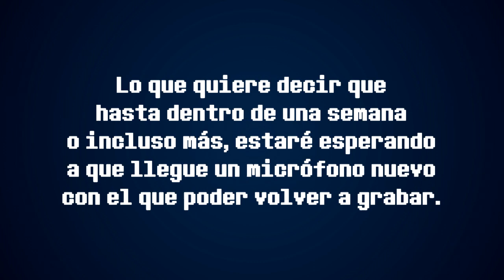Descanse en paz, micrófono de acha. No soportó más mis suaves susurros...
Si ya está todo descrito en el vídeo... para qué quiero una descripcción de un vídeo que describe algo. YUFOKIN KIDIN ME MEN?